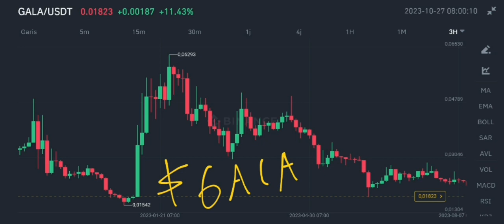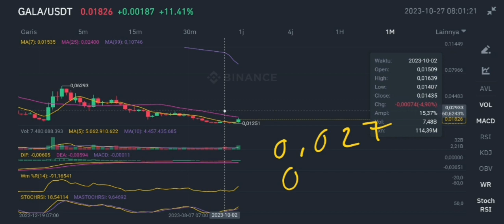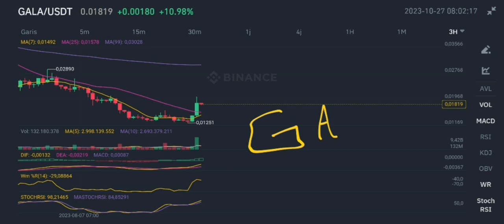GALA COIN EXPLODES TO THE UPSIDE IN OCTOBER 2023‼️ GALA CRYPTO TRADE IS UP‼️ GALA GAMES PRICE SURGE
gala coin explodes to the upside in october 2023 gala games crypto trade is up in october 2023